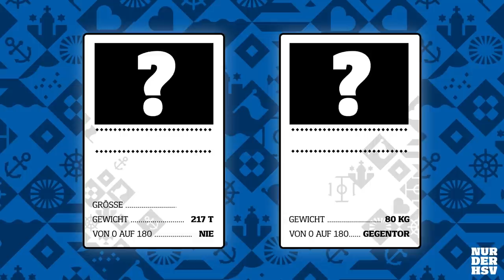HSV-QUARTETT | 🇸🇪-EDITION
LASS MAL QUARTETT SPIELEN!

Välkommen, Marko! 🇸🇪👋
Wir verpflichten Torhüter Marko Johansson von Malmö FF. Der 22-jährige Schwede unterschrieb heute einen Vierjahresvertrag im Volkspark 🖋

Alter Schwede, Foto, Copyright: hamburg.de